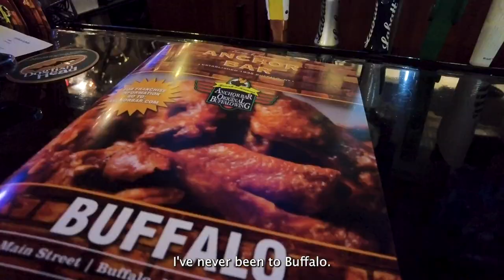Joez McFly watches lacrosse for the first time at the NLL finals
Thank you to the @NLL  and @NLLBandits  for having us! We had a blast!!